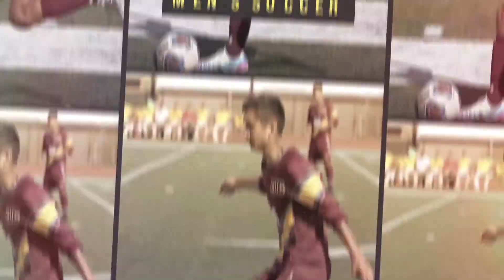Cougar Press Pass 10/25/21